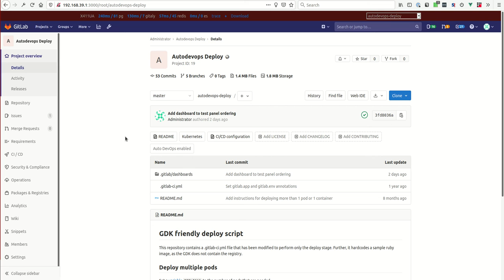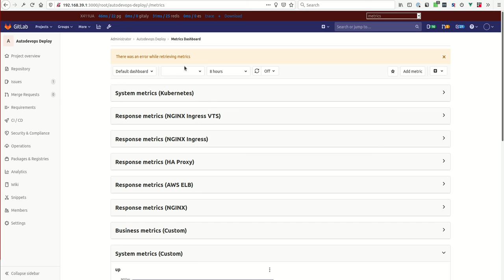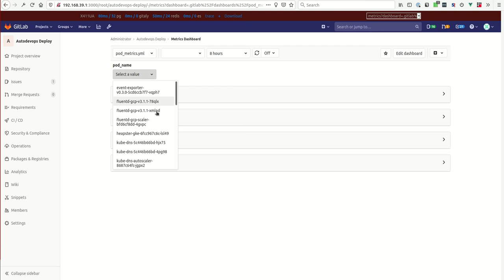POC of metrics dashboard decoupled from environments